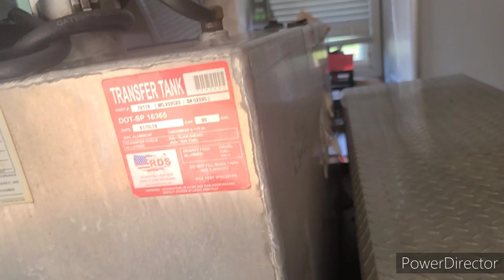Auxiliary Hotshot Fuel Tank Leaking on my Hotshot!!!!!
Hotshot trucking, My Hotshot Auxiliary tank is leaking.

30 minute Phone Consultation about Hotshot truck...

FROM HOTSHOT TO BIGSHOT. YOU CAN MAKE UP TO 3OK

BUNDLE PACK!